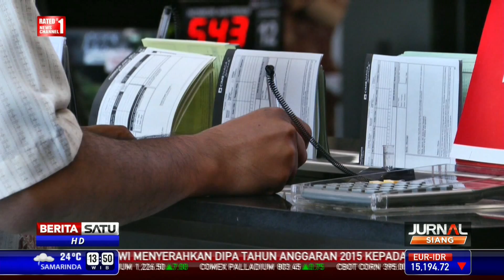Tips Bisnis Bagi Mahasiswa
Saat ini semakin banyak mahasiswa yang terjun ke dunia usaha sebagai entrepreneur. Di antaranya bahkan telah sukses. Dan bagi Anda mahasiswa yang ingin terjun menjadi seorang entrepreneur, berikut tipsnya.

Facebook.com/BeritaSatuTV
Youtube.com/BeritaSatu